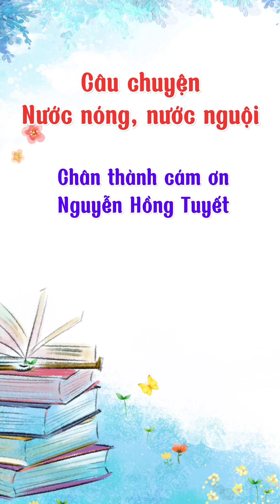279 TH B Thoại Giang, Nguyễn Hồng Tuyết